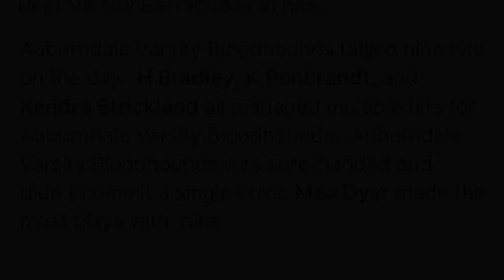Auberndale Bulldogs @ Coral Reef Barracudas 3-11-2023